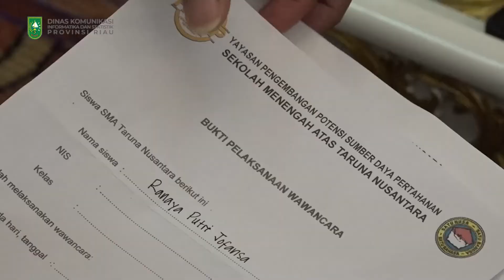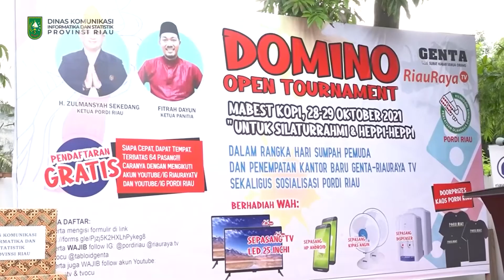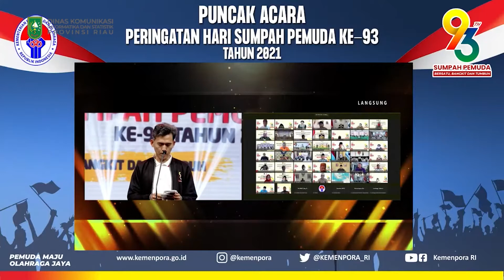Gubernur Corner ( 30 Oktober 2021)